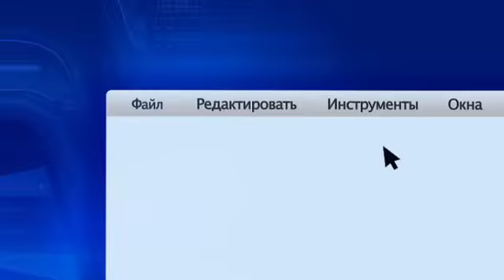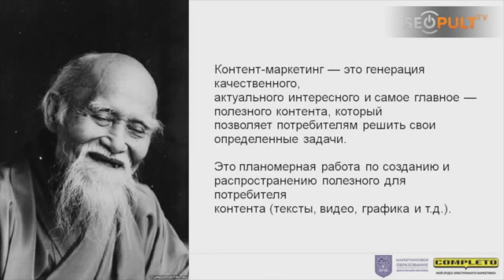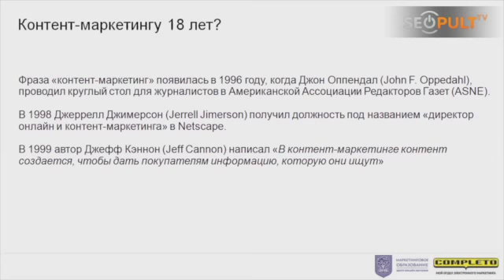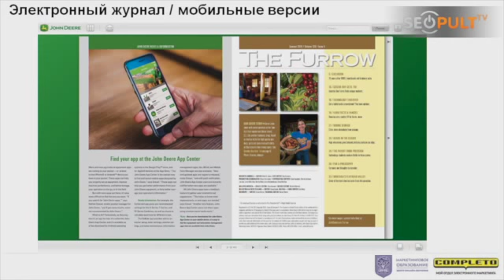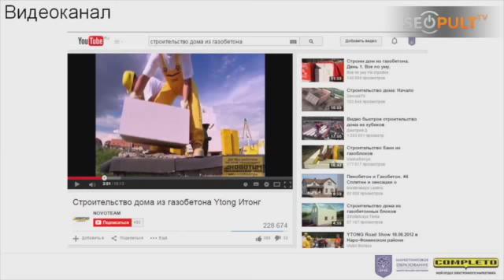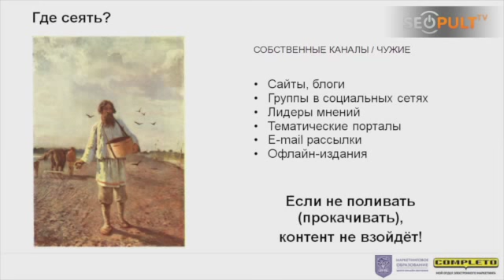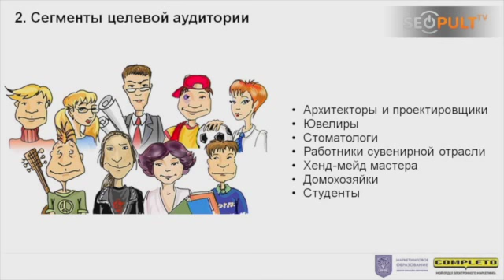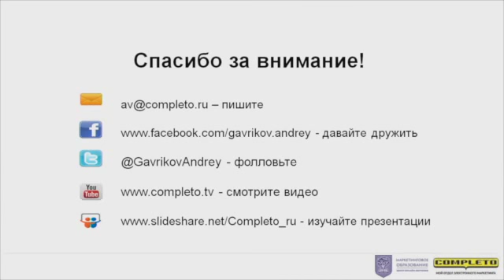Интернет-маркетинг для b2b: контент-маркетинг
Генеральный директор маркетинговой группы «Комплето» Андрей Гавриков продолжает серию мастер-классов, посвященных интернет-маркетингу для b2b-компаний и компаний-производителей. Из шестой части цикла вы узнаете обо всех актуальных инструментах контент-маркетинга, а также о том, какие задачи с их помощью можно решать.

Из передачи вы узнаете:
— какие маркетинговые задачи можно решить с помощью контента;
— как приступить к созданию контента, актуального для вашей аудитории;
— чем полезна инфографика;
— что можно продавать посредством презентаций;
— зачем создавать свои каналы с видеоконтентом;